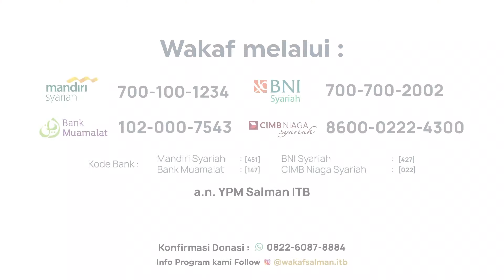Al Quran dan Ramadhan - Ustadz Hasan Faruqi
AL QUR'AN DAN RAMADHAN

Hari ahad ini bersama ustadz @hasan_faruqi15⁣
Tahukah Sahabat, Ramadhan adalah bulan diturunkannya Al-Qur'an , bahkan kitab suci lainnya pun ternyata diturunkan di bulan Ramadhan. Inilah yang menjadikan bulan Ramadhan penuh dengan kemuliaan.⁣
Maka Pastikan aktivitas utama kita di bulan Ramadhan ini dekat dengan Al-Qur'an untuk mendapatkan kebaikan didalamnya.⁣
Sahabat Penderma, Mari berburu pahala di bulan Ramadhan ini dengan sedekah. Manfaatkan kemudahan donasi transfer melalui rekening @wakafsalman.itb :⁣⁣
👤: 𝐀𝐭𝐚𝐬 𝐧𝐚𝐦𝐚 𝐘𝐏𝐌 𝐒𝐚𝐥𝐦𝐚𝐧 𝐈𝐓𝐁⁣⁣
kode bank: BSM 451⁣⁣
📲 Info Lebih Lanjut dan Konfirmasi Donasi : Adah 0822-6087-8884 atau DM via @wakafsalman.itb⁣⁣